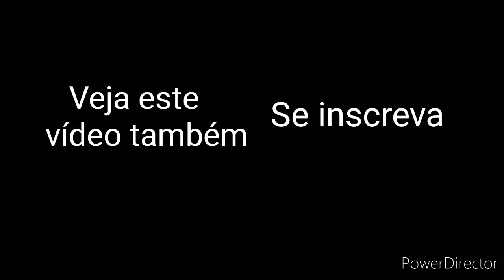Presente para o dia dos namorados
Olá, eu sou a tia Lu! Hoje vou ensinar para vocês como decorar uma caixinha de papel cartão!
Os materiais necessários são:
- Cola escolar
- Cola quente
- Pincel
- Tinta para tecido
- Fita de cetim
- Papel color set ou sulfite colorido
- Lápis
- Tesoura